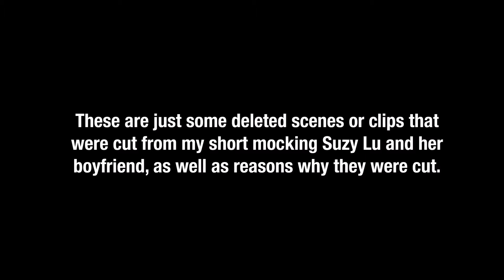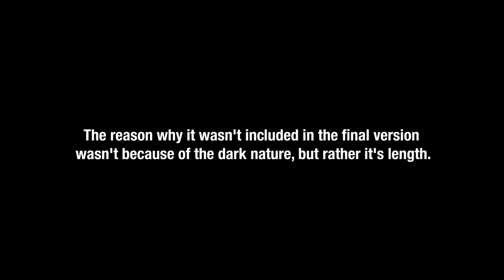Deleted Scenes from forehead.avi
Just a few deleted scenes from my short forehead.avi